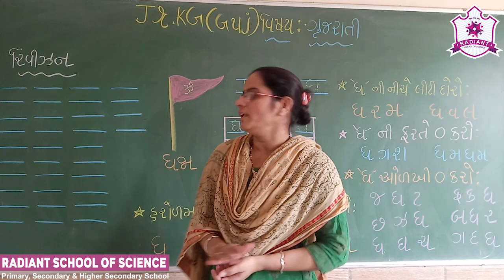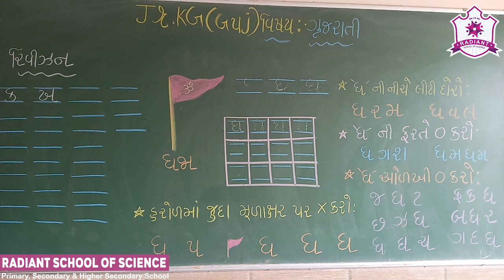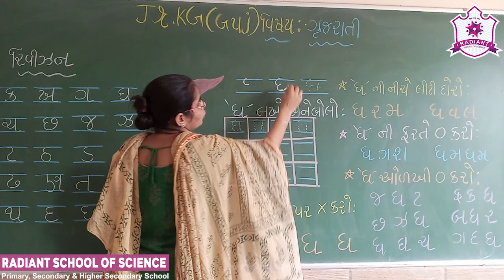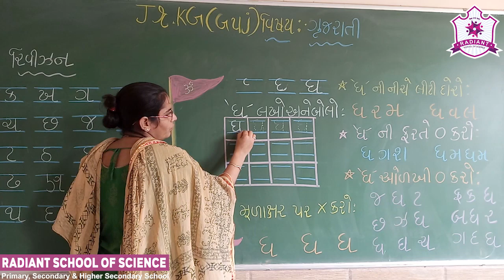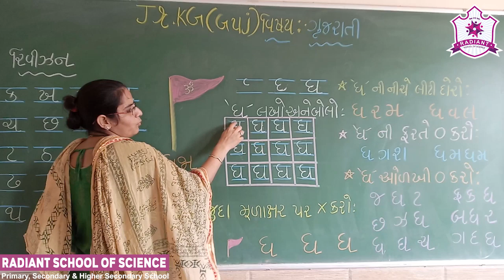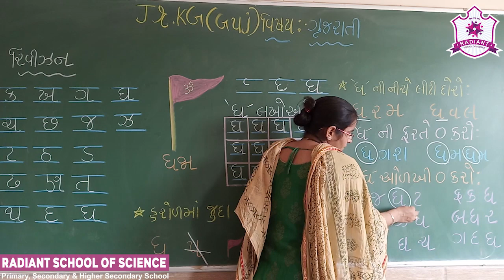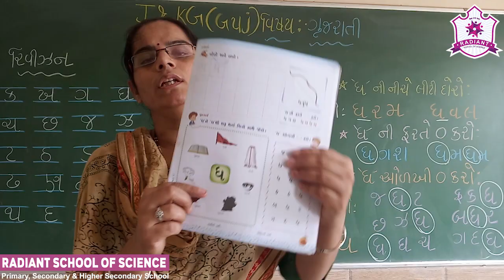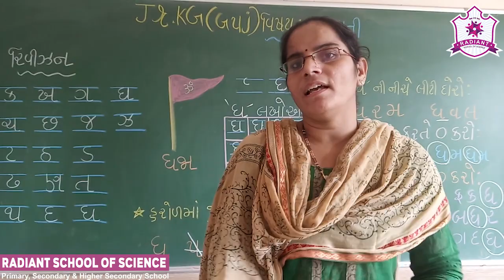Std-Jr.Kg G.M Sub-| Gujarati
Topic-| Revision “ઘ” લેખિત.